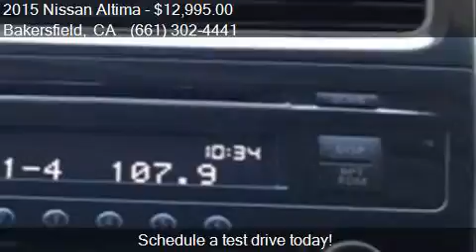2015 Nissan Altima 2.5 4dr Sedan for sale in Bakersfield, CA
This 2015 Nissan Altima 2.5 4dr Sedan is for sale in Bakersfield, CA 93313 at Bakersfield Hyundai.

Engine: 2.5L I4
Transmission: CVT
Color: Silver
Mileage: 64078
Contact Bakersfield Hyundai 5300 Wible Rd Bakersfield, CA 93313 to test drive this 2015 Nissan Altima 2.5 4dr Sedan today.